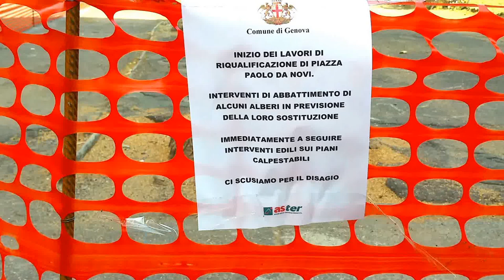Primi lavori in piazza Paolo da Novi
Primi lavori in piazza Paolo da Novi a Genova. Gli allberi tagliati e zona recintata